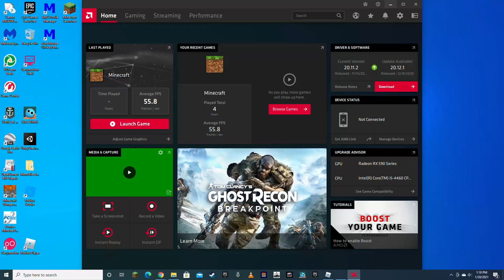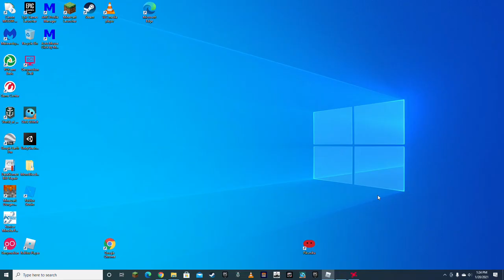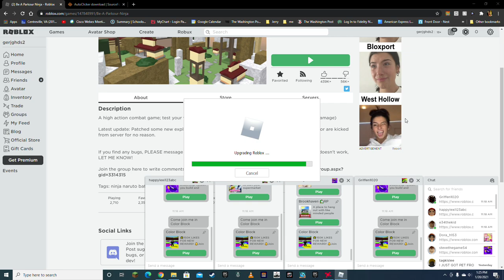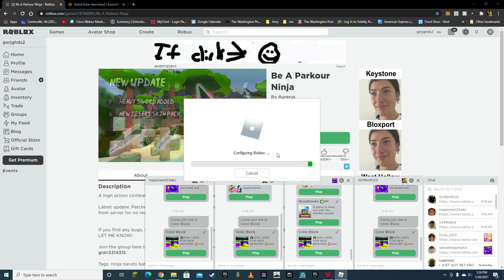roblox hope you enjoy!!!!!!!!!!!!!!!!!!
some roblox!